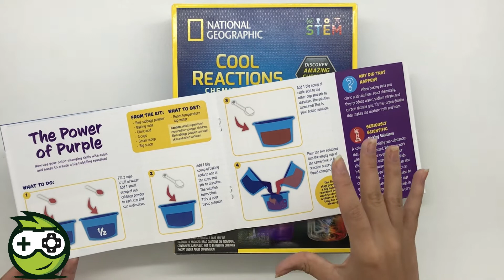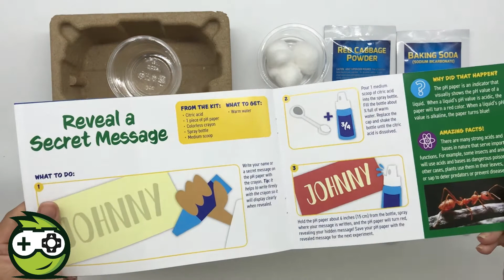Kit reacciones químicas (National Geographic)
El kit reacciones quimicas (en ingles “reactions chemistry”) es un juguete que fabrica National Geographic (JMW Sales inc) y viene en una caja de 18x25x6 cmts.

Si eres de los que le gusta experimentar, con este juego tendrás los ingredientes de un verdadero científico, podrás crear reacciones que cambian de color, hacer erupciones gaseosas, ocultar y revelar mensajes, todo esto lo podrás hacer con la ayuda del manual el cual trae el paso a paso, algunas imágenes las cuales te servirán para poder descubrirlo y también algunos datos que seguramente te sorprenderán, así que comencemos!